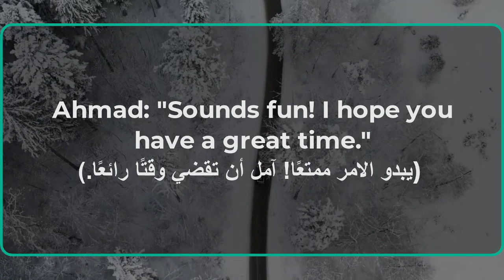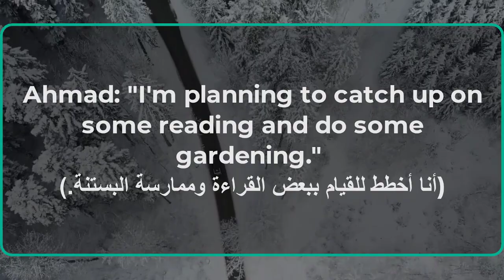تعلم المحادثة باللغة الانجليزية عبارات وكلمات شائعة الاستخدام